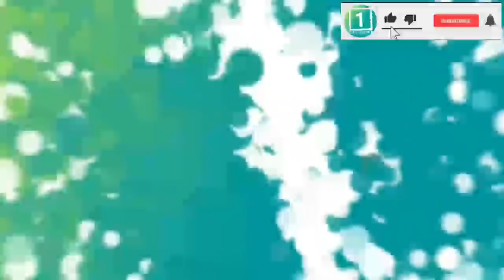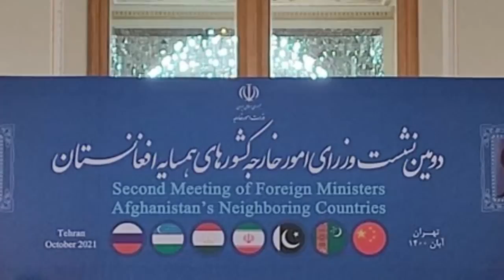جـ.نگ حمید خراسانی با طا.لبان پشتون در پنجشیر